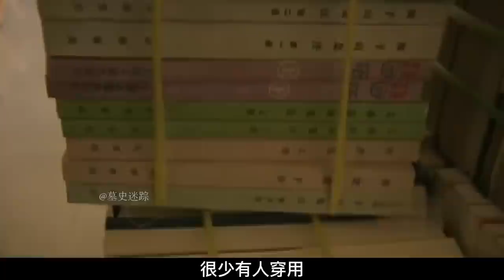北京挖出一具清朝不腐干尸，身穿龙袍假太监身份，墓主疑似韦小宝！【墓史迷踪】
历史 古墓 盗墓 陵墓 考古 考古发现 解密 请注意，本视频完全符合YouTube社区准则，没有任何违规行为。